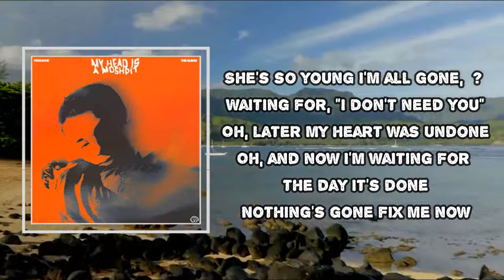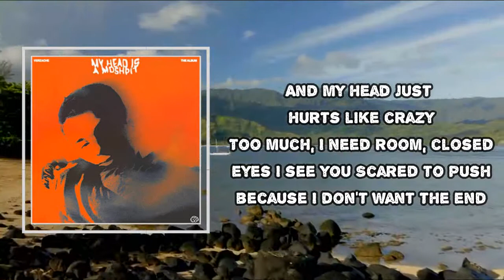Verzache - Nothing Lasts (Lyrics)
Album: My Head Is a Moshpit

Nothing Lasts Lyrics:

She's so young
I'm all gone
Waiting for, "I don't need you"
Oh, later my heart was undone
Oh, and now I'm waiting for the day, it's done
Nothing's gonna fix me now
Oh, 'cause I know nothing lasts that long
'Cause I know nothing lasts that long
Oh, I wish that it would but it won't
And my head just hurts like crazy
Too much, I need room, closed eyes, I see you
Scared to push 'cause I don't want the end
She's so young
I'm gone
And I know nothing lasts that long